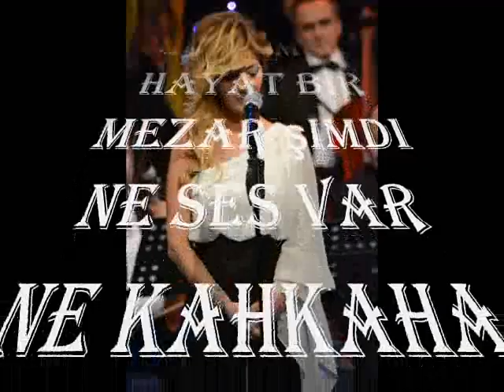Elif GÜREŞÇİ-Bana Hiç Yakışmıyor Böyle İntizar Şimdi (UŞŞAK)R.G.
SOLİST:
*ELİF GÜREŞÇİ*
VİDEOYU YAPAN
*RECEP GAYRETLİ*
GÜFTE: O.RAHMİ GÖKÇE
BESTE: RAKIM ELKUTLU
USUL: CURCUNA
MAKAM: UŞŞAK
Bana hiç yakışmıyor böyle intizar şimdi
Matemzede gönlümde hayat bir mezar şimdi
Ne ses var ne kahkaha her ahu zâr şimdi
O Benim Mehtâbımdı, O Benim Güneşimdi
O Benim Her Şeyimdi, O Benim Mehveşimdi
O Benim Tesellimdi, O Benim Son Eşimdi
Nerde Kaldı O Ahû, Nerde Lalezâr Şimdi.